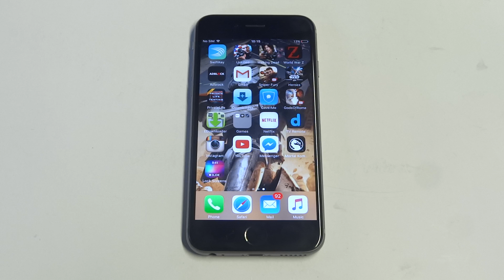Iphone 6s Stuck on Apple Logo Fix - Fliptroniks.com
If your iphone 6s is stuck on apple logo your going to want to first

1. Try holding the sleep/ off button and the volume up button, wait for it to turn on. As soon as the device comes on with the logo, let go of the sleep/ off button. Do not let go of the volume up button. Hold it until the device gets back up and running. This can take several minutes but do not give up on it. You can very much assume that you have almost solved your iPhone stuck on Apple’s logo issue on your own.

2. Another thing you can do is plug your iphone into itunes and start it in dfu mode. You will need to connect it and then press and hold the home and power button for 10 seconds. You will then want to release the power button but continue holding the home button. You will then see itunes give you a prompt saying iphone detected in dfu mode.